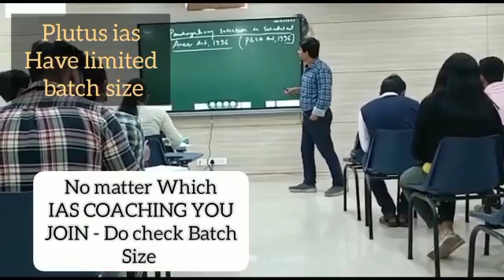Top IAS Preparation Coaching in Lasudiya Mori, Madhya Pradesh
Best IAS Preparation Coaching in Lasudiya Mori, Madhya Pradesh.Top IAS Preparation Coaching in Lasudiya Mori, Madhya Pradesh.
Which is the best IAS Preparation Coaching in Lasudiya Mori, Madhya Pradesh ? Best 5 IAS Preparation Coaching in Lasudiya Mori, Madhya Pradesh